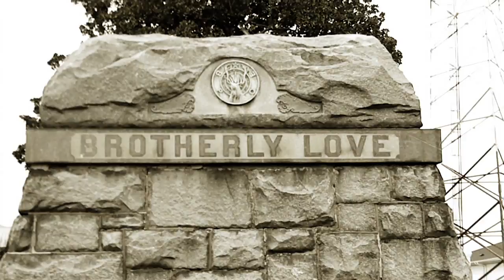THA GRIT.. ELEANOR ROOSEVELT (DIR BY TEDDY BEAR)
TRUE GRIT UNDERGROUND